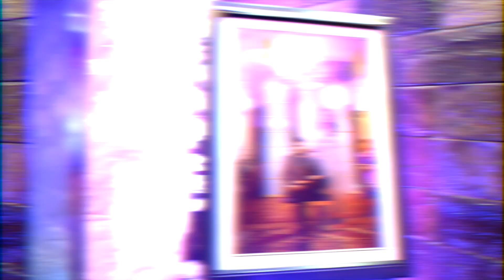Ring Ceremony Part 1| Shubham Sidher| Preeti Sidher